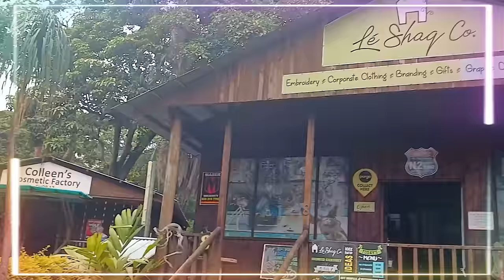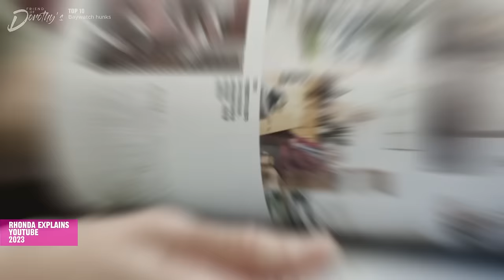Top 10 HUNKS from the Baywatch TV Series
Baywatch was a staple of entertainment back in the 90s and though the storylines might be considered flat and uninteresting according to today’s standards, the show had quite a lot going for it – especially when it came to its handsome cast.

In this week’s video, I’m counting down my picks for the top 10 baywatch men.

00:00 Intro
00:21 David Hasselhoff
01:02 Michael Newman
01:36 Intermezzo
02:09 Parker Stevenson
02:59 José Solano
04:07 John Allen Nelson
05:06 Kelly Slater
05:45 Jeremy Jackson
06:43 Jaason Simmons
07:26 David Charvet
08:28 David Chokachi